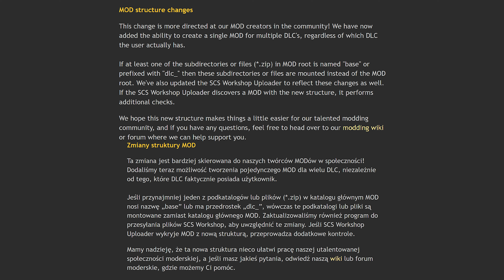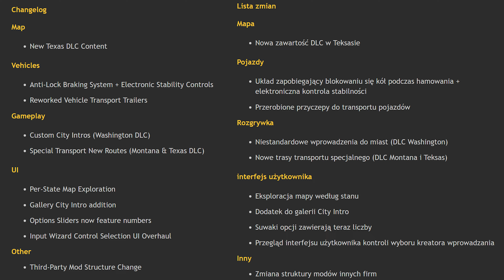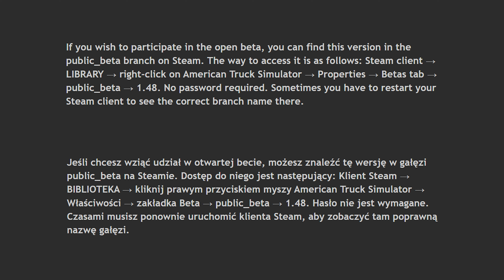OPEN BETA 1.48 JEST JUŻ DOSTĘPNA W AMERICAN TRUCK SIMULATOR🚛